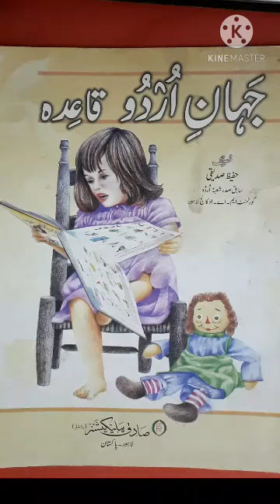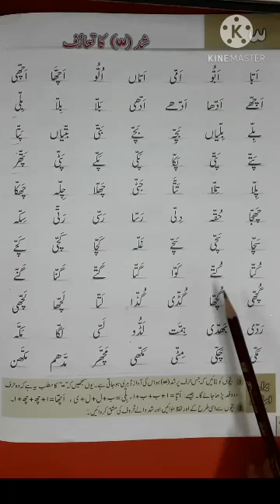شد کا تعارف ۔صفحہ نمبر 46لائن نمبر 7تا 9